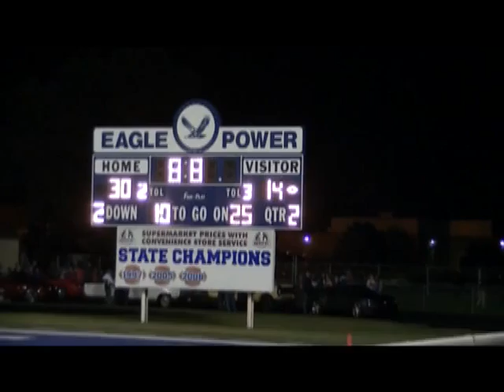Ochridge Home coming against Whitehall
Description Ochridge Home coming against Whitehall